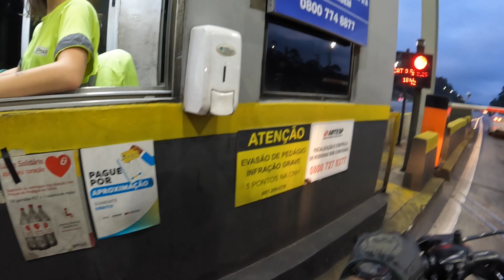Até que enfim o Rodoanel Fez uma!!!! PT02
Enfim o Rodoanel fez uma e passou a aceitar cartão!

Quero muito entender o que vocês querem ver e bora fazer juntos algo legal?

Curte ai e manda pro seu amigo/amiga que gosta de moto, rolê, videos, assuntos aleatórios... só manda!

Gasto no Rolê:
GASOLINA (DA SAÍDA):  R$19,61
GASOLINA VOLTA: R$ 30,64
TOTAL: R$ 50,25